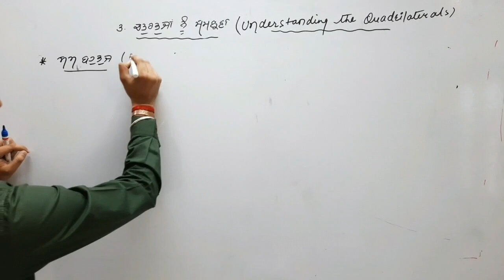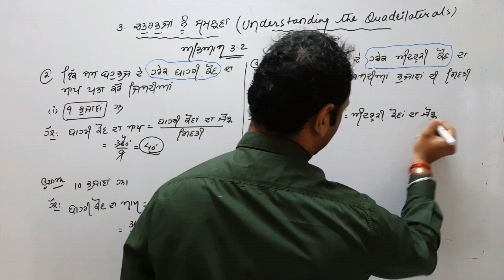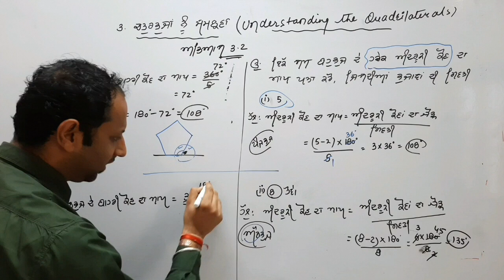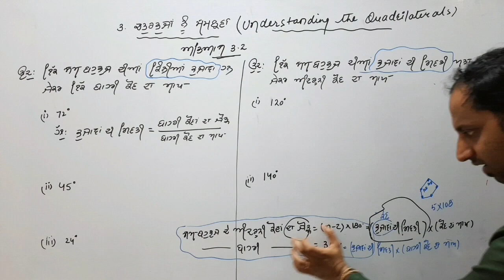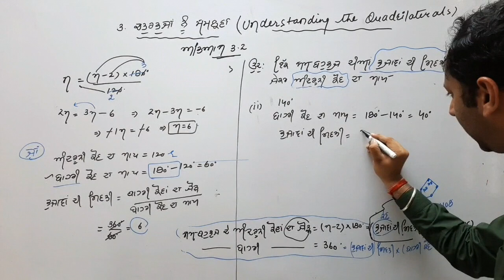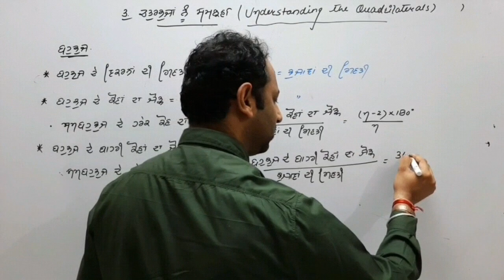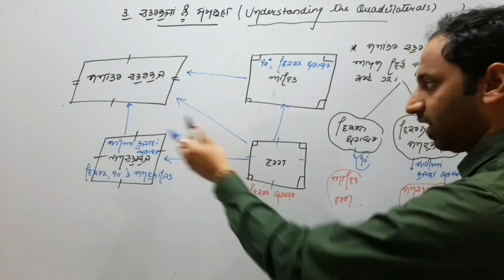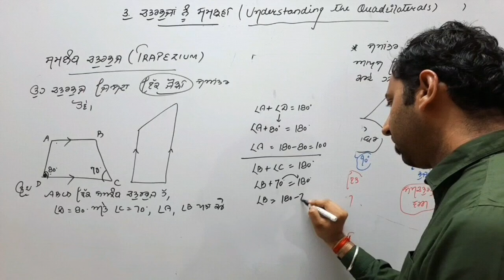PSEB 8V302 sum of interior and exterior angles of polygons